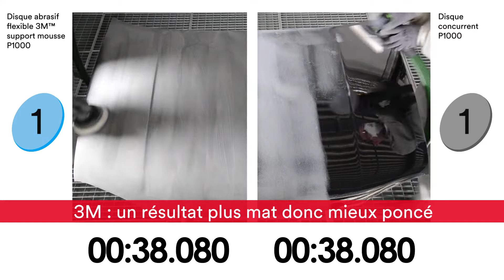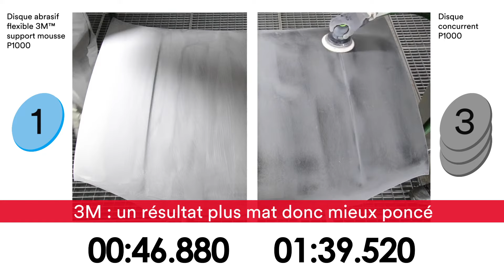Découvrez le nouveau disque abrasif de finition micro-perforé support mousse 3M™ Hookit™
Les nouveaux disques abrasifs flexibles support mousse 3M™ sont le compagnon idéal pour les applications telles que le dépolissage ou raccord. Sa construction flexible assure une grande sécurité lors du ponçage des bords notamment et permet en même temps une grande polyvalence. Utilisez-le soit à la machine soit à la main, humide ou sec.